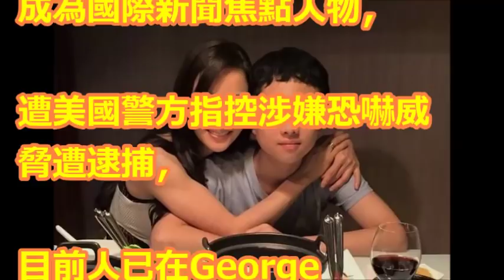狄鶯、孫鵬最晚返台期限曝光！ 美國救孫安佐倒數中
「他是孤狼犯案」？國土安全部接手調查 孫安佐手機、電腦全面查緝！ 關鍵時刻 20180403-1 林裕豐 丁學偉 劉燦榮 馬西屏 黃創夏